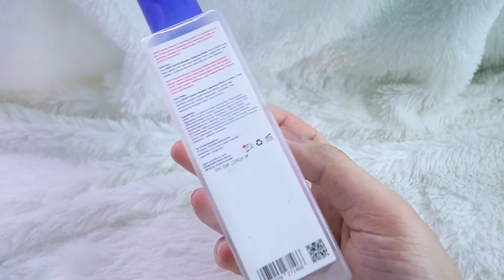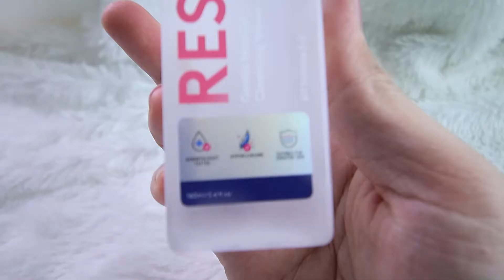SOMETHINC MICELLAR WATER - SOMETHINC MICELLAR WATER REVIEW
Review SOMETHINC Reset Gentle Micellar Cleansing Water

1.  Video ini bukan review berbayar. Hasil dapat berbeda tergantung kondisi dan jenis kulit.
2. Jika ada yang keberatan mengenai isi dari video ini bisa menghubungi saya lewat email atau DM instagram.
3. Aku bukan dokter kulit, bukan skincare expert, skincare formulator atau apapun yg bisa  mendiagnosa kulit km dgn ketepatan 100%
4. Info yg aku kasi di channel ini gak 100% error-free. Klo km nemu ada yg salah, atau pengen ngasi masukan, atau pengen diskusi, atau apapun itu, kolom komen terbuka lebar untukmu
5. Link yang aku letakkan di description box ini adalah link afiliasi.

Terima Kasih